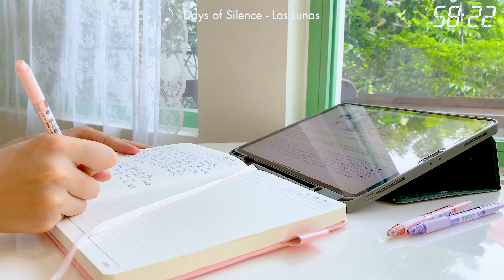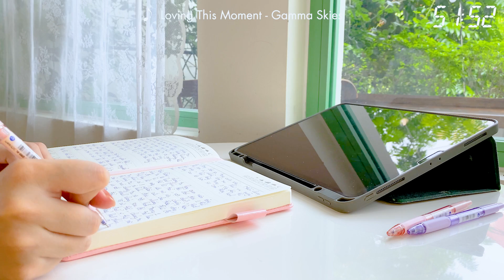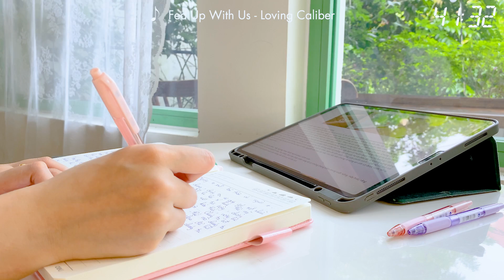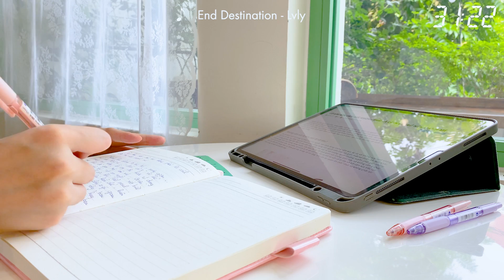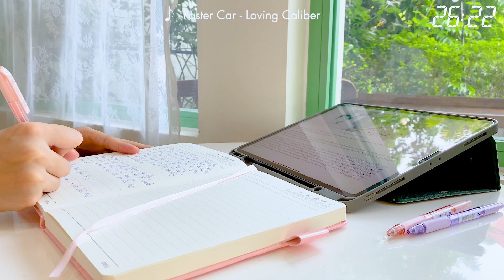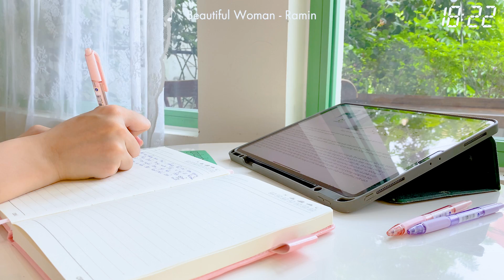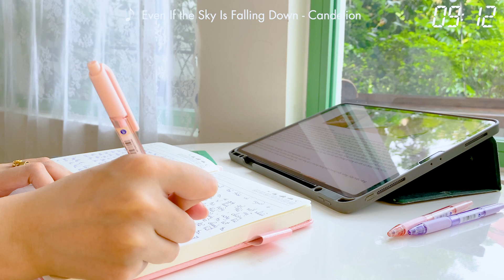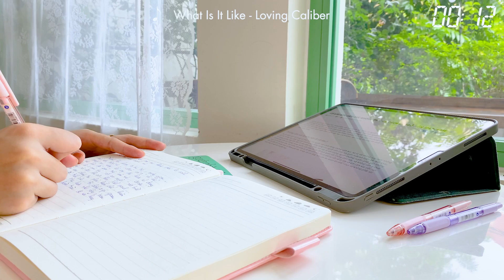Fresh Vibes 🍀 Happy and hopeful mood to start a beautiful day I Little Soul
Welcome to "Fresh Vibes," a music video that brings a happy and hopeful mood to start your beautiful day. This video features "Little Soul," a collection of chill music that will instantly uplift your spirit and fill your heart with positivity.If you're searching for music for a good mood, this video is the perfect place to start. The lively beats and calming melodies will help you relax, unwind and feel rejuvenated. Whether you're getting ready for work, working out or simply need a pick-me-up, "Fresh Vibes" has got you covered.

Tracklist:
00:00 How to Carry On - Wildflowers
03:20 Days of Silence - Las Lunas
06:37 Body to Body - Sture Zetterberg
10:04 Loving This Moment - Gamma Skies
13:27 All We Had Was Time - Bang Bang
16:40 Bye Bye Love - Windshield
20:11 Fed Up With Us - Loving Caliber
23:22 3D Print - Tape Machines
27:09 Just Do It - Houses On The Hill
30:13 End Destination - Lvly
33:41 Caught Up In A Dream - Loving Caliber
36:38 Faster Car - Loving Caliber
40:21 Let Us Run Away - Loving Caliber
43:39 Beautiful Woman - Ramin
46:30 Baby Bye - Vicki Vox
49:43 Building Chemistry - Cody Francis
52:55 Even If the Sky Is Falling Down - Candelion
55:40 Think About You - Sture Zetterberg
58:49 I Wish - Mindme
01:01:31 What Is It Like - Loving Caliber

© Copyright by Little Soul  DO NOT REUP .